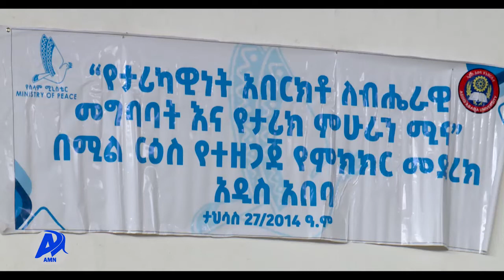የታሪካዊነት አበርክቶ ለብሔራዊ መግባባት በሚል ርዕስ ውይይት አካሂዷል (ታህሳስ 27/2014 ዓ.ም)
ኢትዮጵያዉያን ያለፉ ታሪኮቻቸዉን ለብሄራዊ መግባባትና እድገት ሊጠቀሙበት ይገባል ሲሉ በሰላም ሚኒስቴር የሰላም ግንባታና የብሄራዊ መግባባት ዘርፍ ሚኒስትር ዲኤታ አቶ ታዬ ደንደዓ ተናገሩ፡፡
የሰላም ሚኒስቴር ከአዲስ አበባ ዩኒቨርስቲ ጋር በመሆን ‹የታሪካዊነት አበርክቶ ለብሄራዊ መግባባትና የታሪክ ምሁራን ሚና› በሚል ርእስ ዉይይት ተካሂዷል፡፡